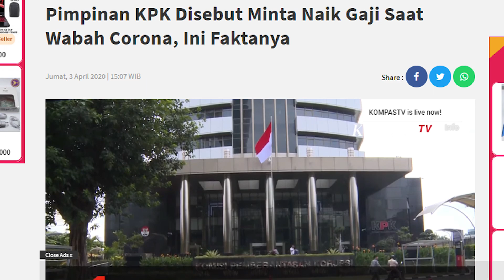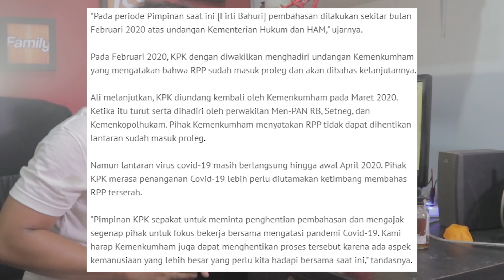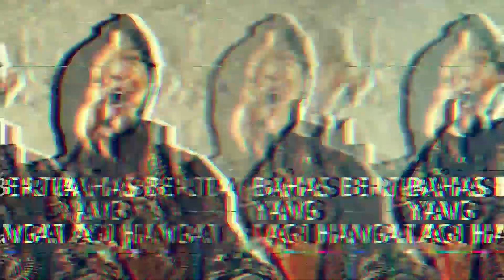KPK MINTA KENAIKAN GAJI 300 JUTA?Ini FAKTANYA?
Ditengah ekonomi lagi sulit ada berita yang berjudul KPK minta kenaikan gaji?sempat berfikiran negatif,tapi setelah baca beritanya KPK ternyata meminta tidak membahas kenaikan dulu,karena usulan tersebut sudah sejak pertengahan tahun 2019 sebelum Pimpinan KPK yang baru tersebut sebelum dilantik.